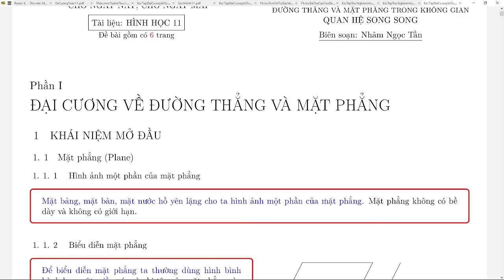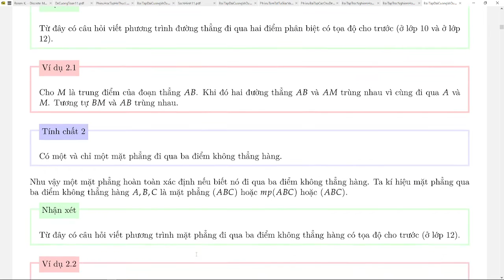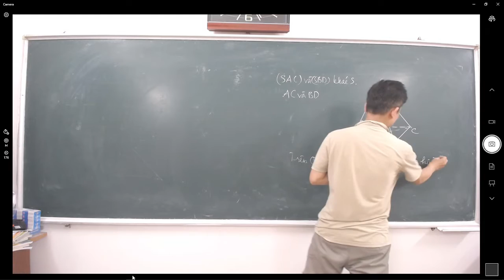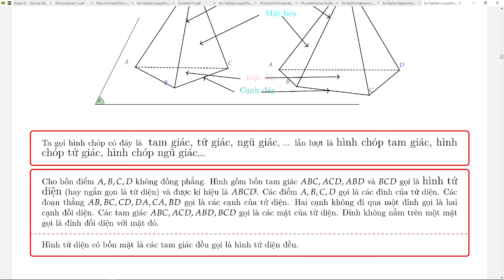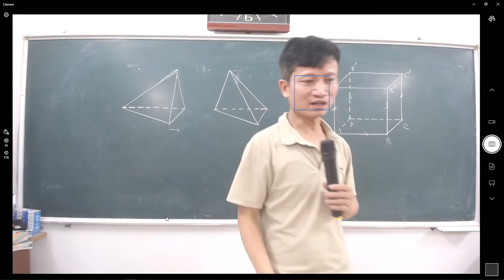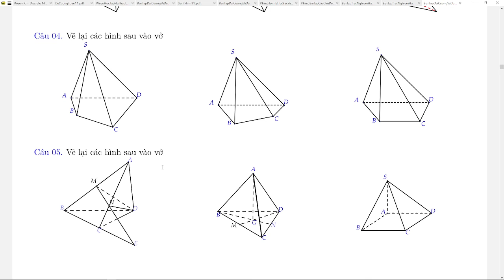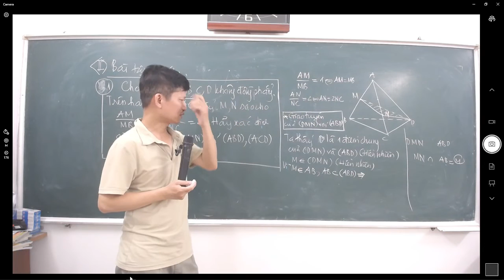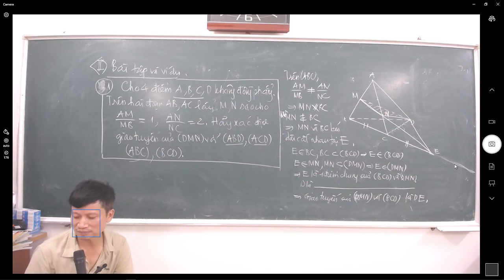Đại cương về đường thẳng và mặt phẳng - Tóm tắt lý thuyết